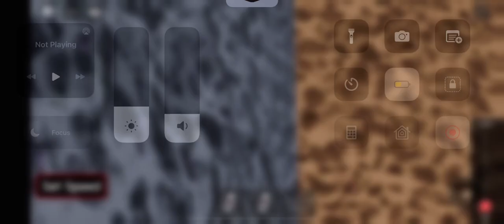BNSF long baretable train in Roblox